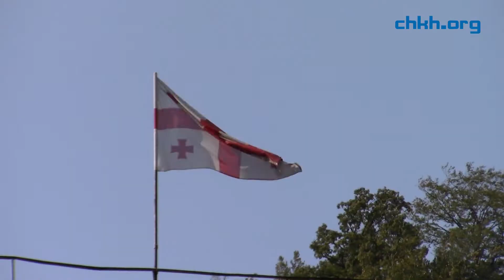ნადაბურელები საექიმო ამბულატორიას ითხოვენ